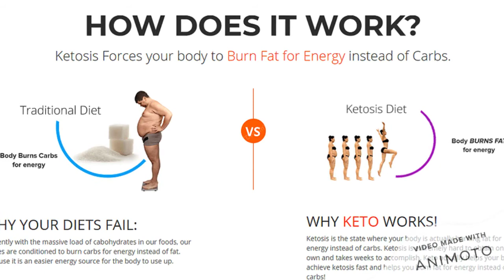Dtrim Advanced Support Keto Canada Shark Tank Review & Diet Pills Price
Dtrim Advanced Support Regimen tablet in its place on your advantage! You want to shed kilos, so the whole lot thing you may control for yourself is get into the fat consuming zone. Furthermore, this is certainly how DTrim Pills help you.